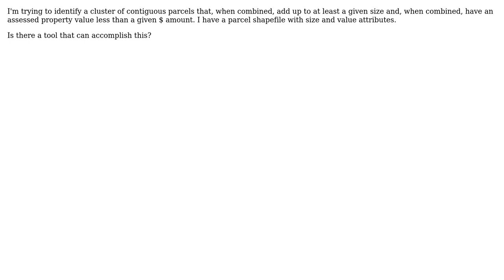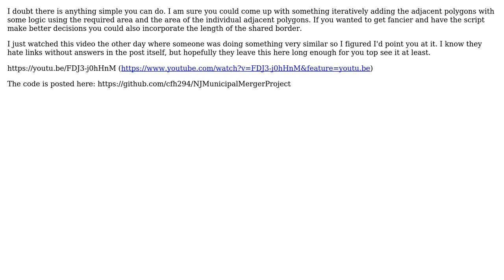GIS: Identifying a cluster of polygons based on attributes (2 Solutions!!)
GIS: Identifying a cluster of polygons based on attributes

With thanks & praise to God, and with thanks to the many people who have made this project possible! | Content (except music & images) licensed under CC BY-SA | Music | Images & others | With thanks to user PolyGeo user Mike user analyst and the Stack Exchange Network Trademarks are property of their respective owners. You are responsible for your own actions.